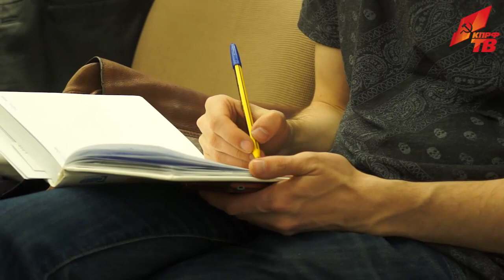КПРФ – партия народа!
29 мая в ИА «Интерфакс» состоялась пресс-конференция Г.А. Зюганова, посвященная итогам XVII съезда Компартии.